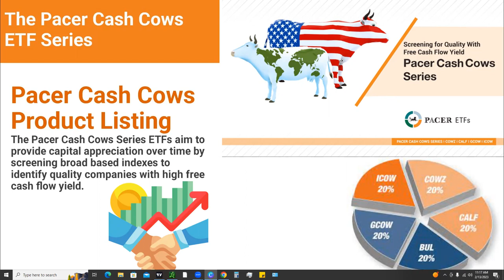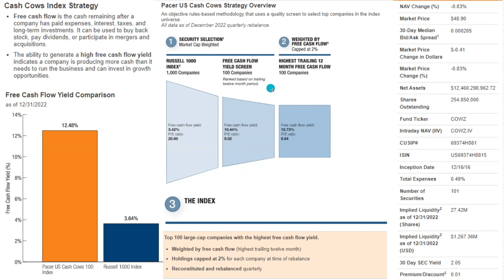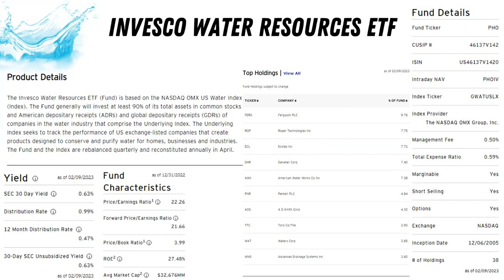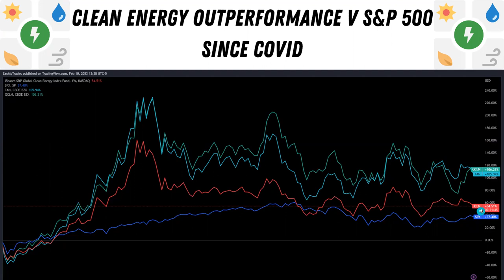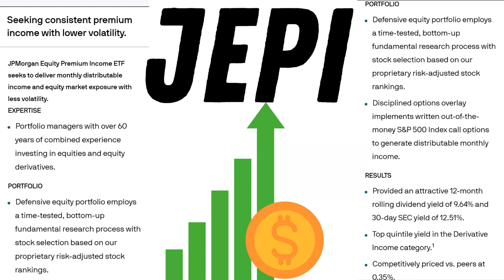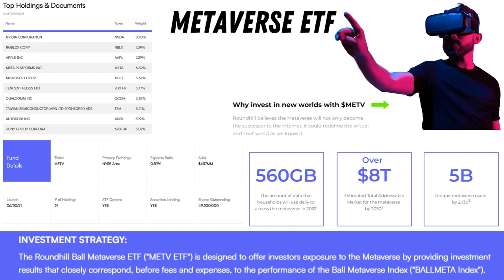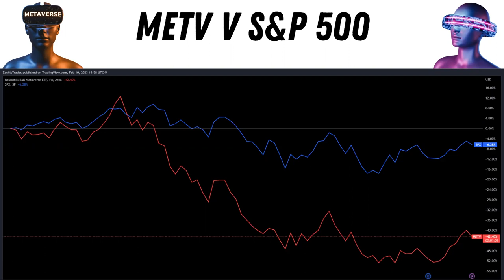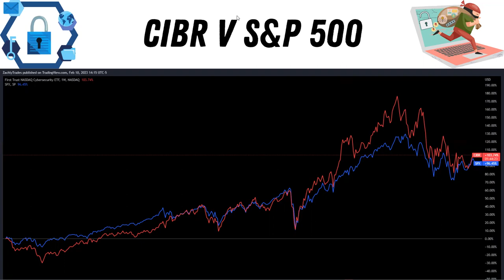The Best ETFs (To Get RICH) ....And NOBODY Is Buying Them!?